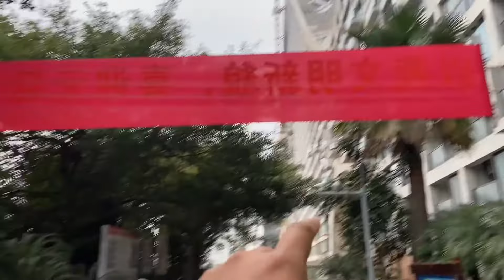北海的地标建筑，北部湾一号，没想到住一晚好便宜呀！【大海去旅行】